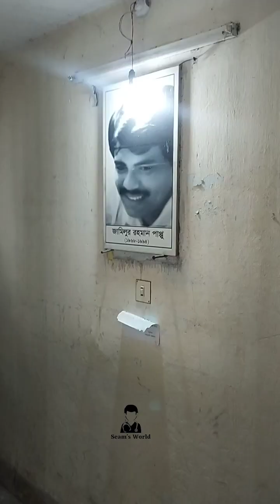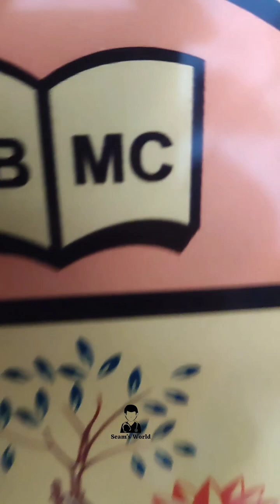My 1st Day at Hospital || Orthopedic Ward || Seam's World @Sher-E-Bangla Medical College, Barisal.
My 1st Day at Hospital  ||  Orthopedic Ward || Seam's World

📌Sher-E-Bangla Medical College, Barisal. 👨‍⚕️❤️